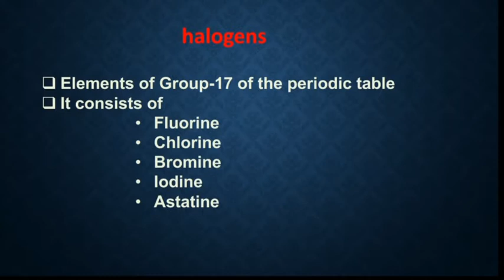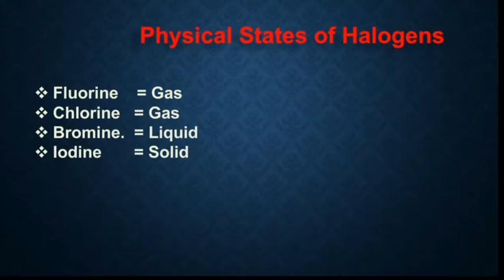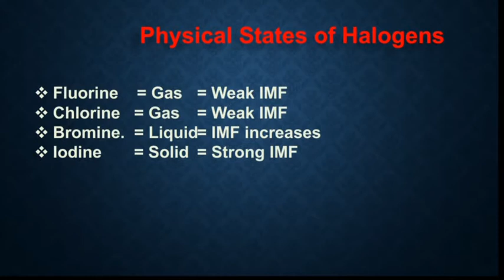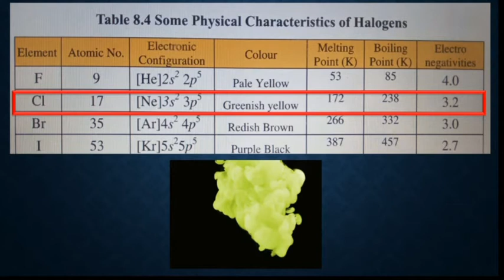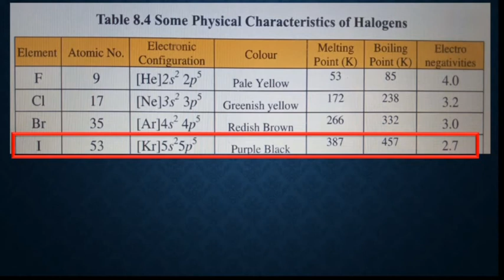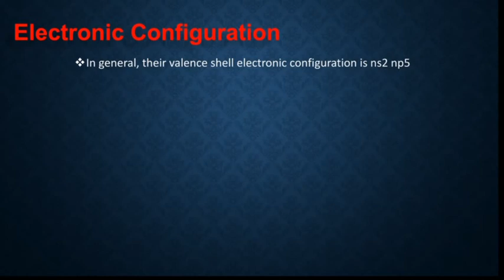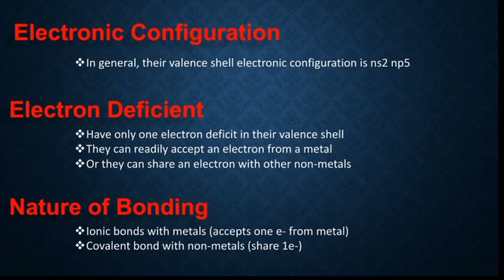Comparison of Reactivity of Halogens|| chapter 8 Chemical Reactivity [Class 9th chemistry]